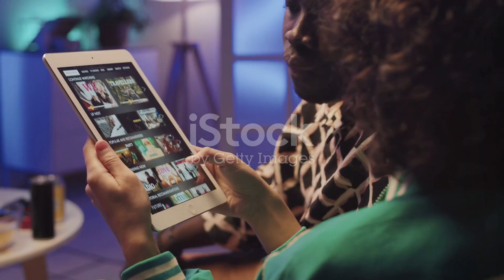EARN AND USE OF GOOGLE PRODUCTS